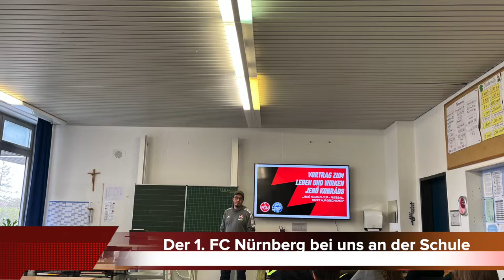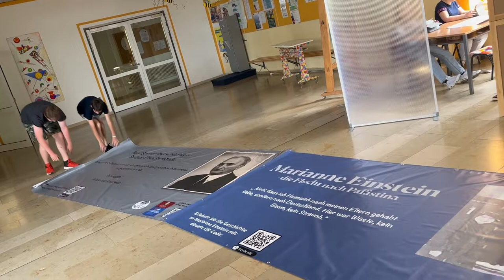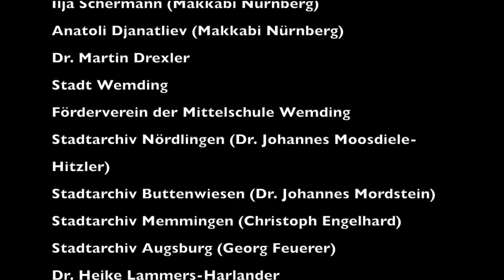Jenoe Konrad Wettbewerb 2022 Leonhart Fuchs Mittelschule Wemding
Der Beitrag der LFMS für den Jenö-Konrad-Cup 2022